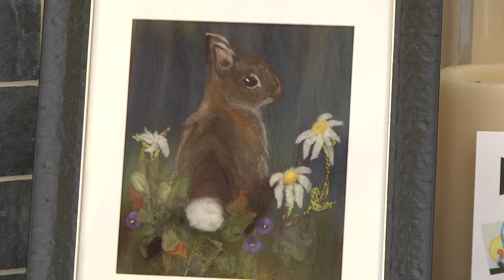Oshkosh Today: Harvest Moon Madness 2017